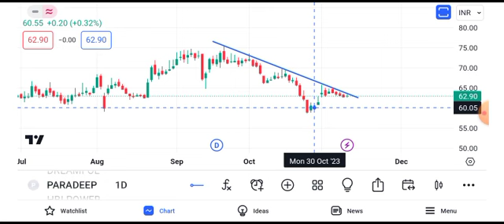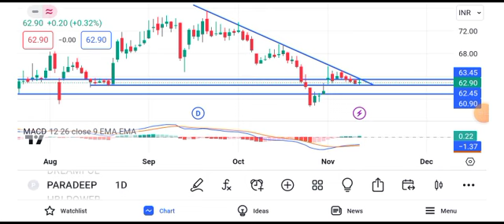paradeep phosphate share latest news || paradeep phosphate share news today